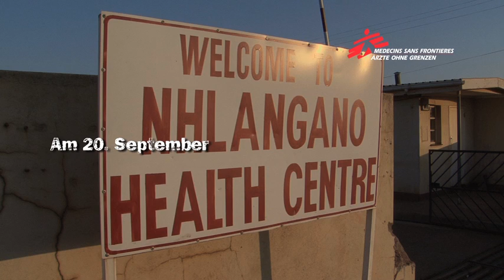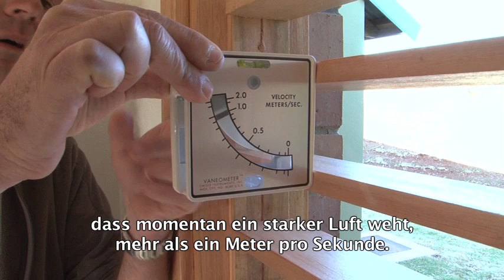Swasiland: Eröffnung einem neuen Behandlungszentrum für medikamentenresistente Tuberkulose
Am 21ste September 2011 wurden die ersten Patienten mit medikamentenresistenter Tuberkulose (DR-TB) in der neuen Abteilung im Gesundheitszentrum von Nhlangano aufgenommen.

Die Einrichtung in der Region Shiselweni im Süden von Swasiland wurde von MSF gebaut und durch private Spenden finanziert. Die medizinische Organisation wird die neue Abteilung in Zusammenarbeit mit dem Gesundheitsministerium betreiben.